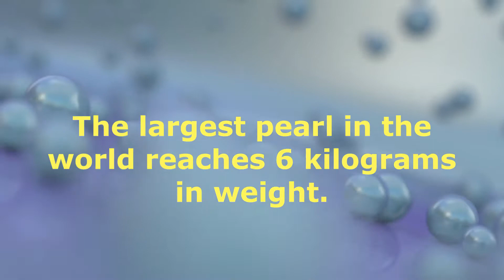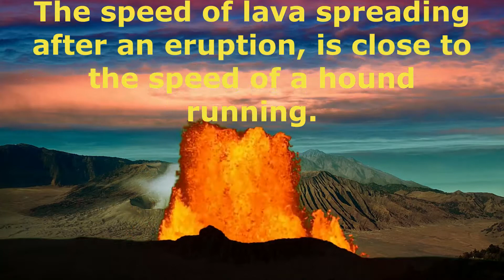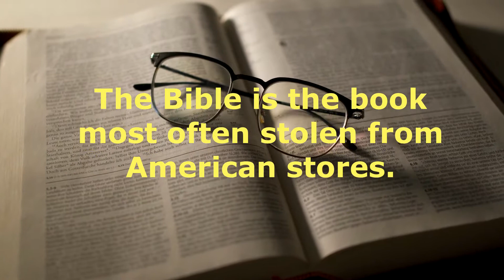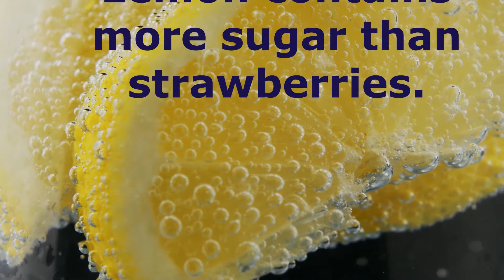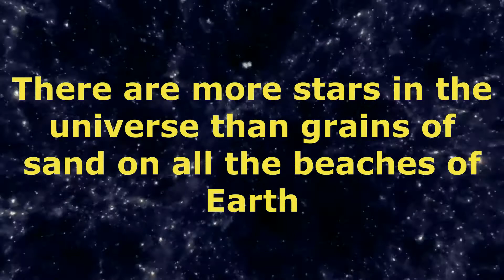BOOM! 15 interesting facts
15 curious facts that seem to be so much information you can get from everywhere, just don't be too lazy to learn it. But it's impossible to know everything. That's why we decided to help you replenish. This kind of photographic treatment has been spread all over the world.